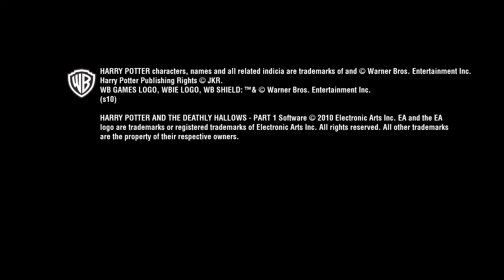DH1 Videogame - Making Of (Strategy)